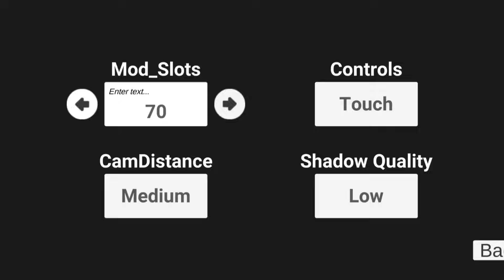Thar Roxx code kya hai?? || indian bike driving 3d Fog mode code || New thar roxx code ||new update